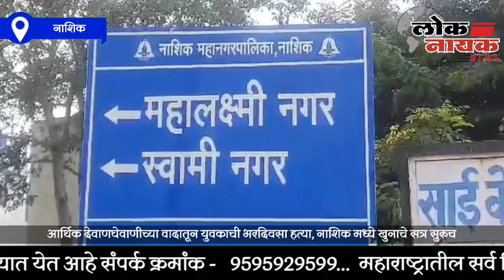NASHIK | आर्थिक देवाणघेवाणीच्या वादातून युवकाची भरदिवसा हत्या, नाशिक मध्ये खुनाचे सत्र सुरुच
खालील लिंक वर क्लिक करून आपण आमच्या ग्रुप जॉईन करू शकतात.
Nashik today news
Nashik todays news
Nashik live today
Nashik live news
Nashik live todays news
Manmad nashik news
Nandgaon nashik news

Nashikpolice,
Nandagaoncrime,
नाशिक पोलीस,
Nandgaon,
Manmad,
Nashik,
Nashikkar,
Nashik today news,
Nashik todays news,
Nashik live today,
Nashik live news,
Manmad nashik news,
Nandgaon nashik news,
नांदगाव,
नाशिक,
नाशिककर,
नाशिक बातम्या,
नाशिक आजच्या बातम्या,
नांदगाव न्युज,

ANC : नाशिक मध्ये खुणाचं सत्र सुरूच असून आर्थिक देवाणघेवाण च्या वादातून मयूर दातीर या युवकाची धारदार शस्त्रान निर्घृण  हत्या करण्यात आली आहे. अंबडच्या महालक्ष्मी भागात भर दिवसा दुपारच्या सुमारास आर्थिक वादातून तीन जणांनी, मयूर दातीर याच्या छातीवर आणि पोटावर धारदार शस्त्राने हल्ला केला. या हल्ल्यात मयूर दातीराचा जागीच मृत्यू झाला असून, नाशिक शहरात गुन्हेगारी काही केल्या कमी होताना दिसत नाही.
सरकार वाडा पोलीस स्टेशनच्या हद्दित 'लिव्ह इन रिलेशनशिप' च्या वादातून प्रियकराने प्रेयसीची हत्या केल्याची घटना सकाळी उघडकीस आल्यानंतर पुन्हा एकदा दुपारच्या सुमारास अंबड परिसरात एका युवकाची हत्या करण्यात आली आहे.

हत्या झालेला मयूर दातीर हा सुद्धा रेकॉर्ड वरील आरोपी असून हत्या करणारा देखील हा सराईत गुन्हेगार असल्याचं पोलिसांकडून सांगण्यात आलं. संशयित, करण कडूस्कर याच्यावर आधीच 302, घरफोड्या, लूटमार असे एकूण 18 गुन्हे दाखल असल्याची माहिती मिळाली आहे. दारू पिण्यासाठी पैसे मागितले म्हणून ही हत्या करण्यात आली आहे, असा पोलिसांचा प्राथमिक अंदाज असल्याचं पोलिसांकडून सांगण्यात आले आहे. त्यामुळे नाशिक मधील गुन्हेगारी कमी करण्यासाठी मोक्का, गुन्हेगारांना तडीपार करण्याची कारवाई सुरू असल्याचं पोलीस उपायुक्त मोनिका राऊत यांनी सांगितले आहे.

BYTE :  मोनिका राऊत, पोलीस उपायुक्त, नाशिक